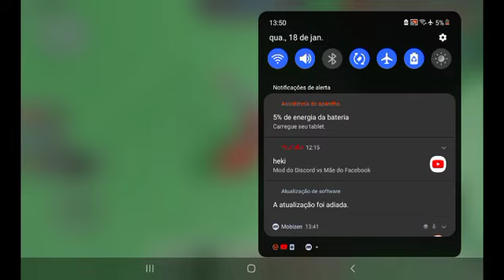doomspire rocket battles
im posting gameplays just to delete bc i have lag